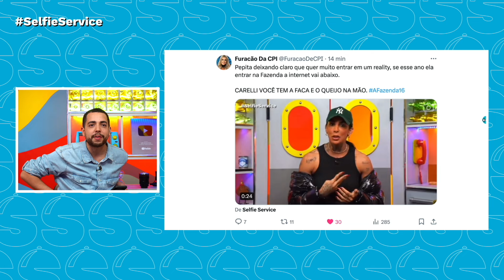PEPITA FALA DA PARTICIPANTE TRANS ANY EM A GRANDE CONQUISTA 2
A convidada do Selfie Service elogiou a presença de Anahí Rodrighero, a primeira mulher trans da participar do reality da Record.